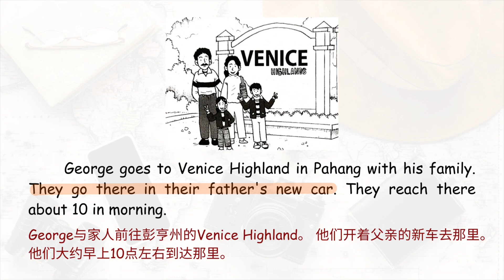【每日英文】 A Family Trip